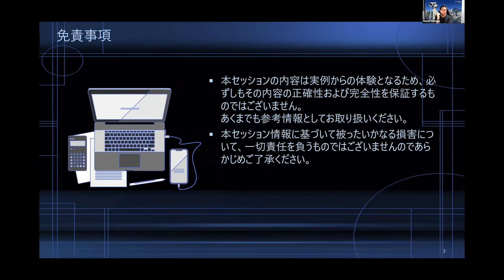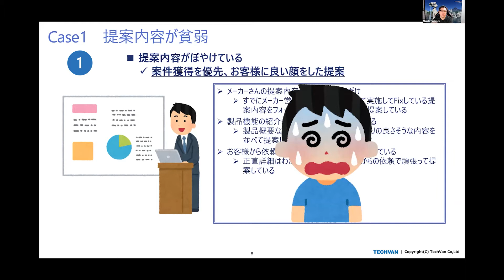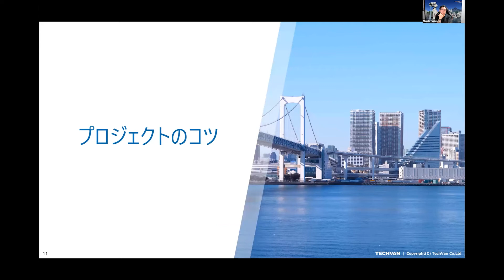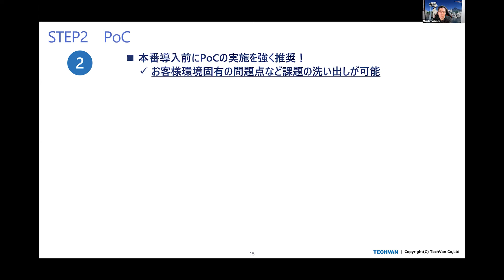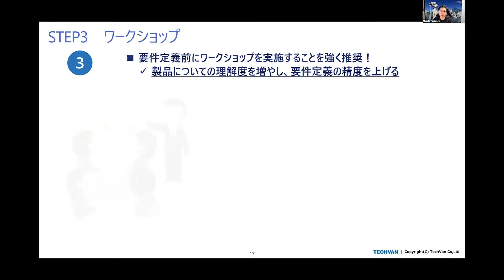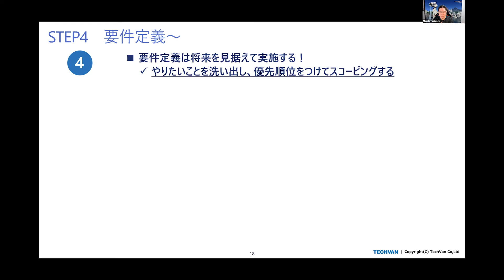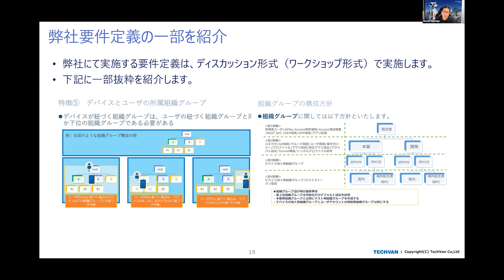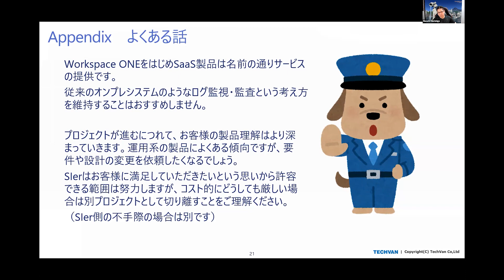【NO 炎上】 WS1 導入プロジェクトの進め方 - Masato Narishige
2021/10/12 開催 vExpert EUC が語る！ - Digital Workspaceの魅力 の Recording です．